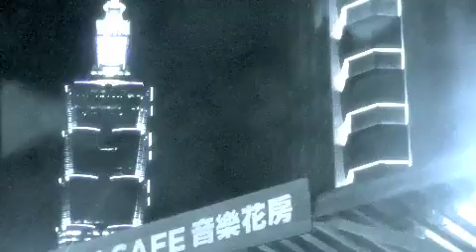"Heavy Industry" - live version (Taipei Soul Brothers) 台北靈魂兄弟@ 音樂花房 City Cafe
- song written by K. Bluetner
- video footage by Tsuei, Yen-Huei (used by permission)
- featuring Kailin (cajon), Ken (bass), Dasu (vocals), Klaus (guitar)
- live at City Cafe, January 18th, 2015